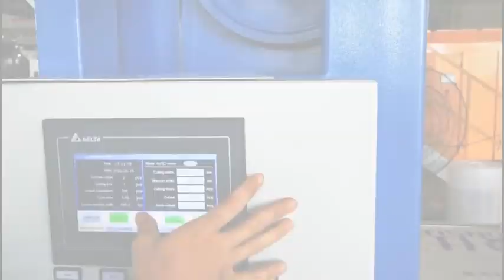제조 공기 버블 포취 기계 공기 버블 시트 기계 가격 공기 버블 포취 제작기 가격 버블 백 만드는 기계 버블 백 두드리는 기계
air bubble bag making machine
bubble envelope machine
plastic film granulator